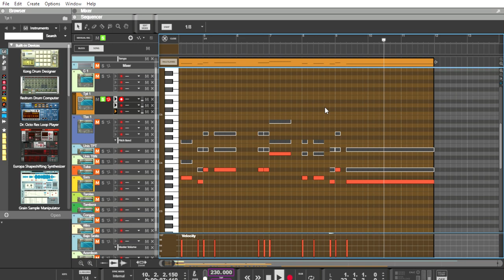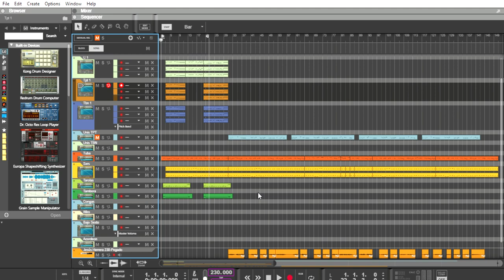Haciendo un arreglo y grabación con banda (cover Jesus Herrera) desde cero - Arreglos y maquetas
Vamos a arreglar este corrido para que quede bien hechecito con banda sinaloense desde cero, el corrido de Jesús Herrera, el conocido "Churrerre"

Arreglos y maquetas para compositores, bandas, solistas, cantautores, agrupaciones y más.